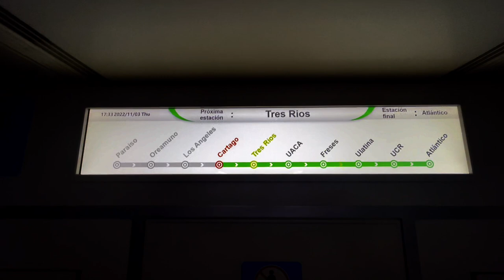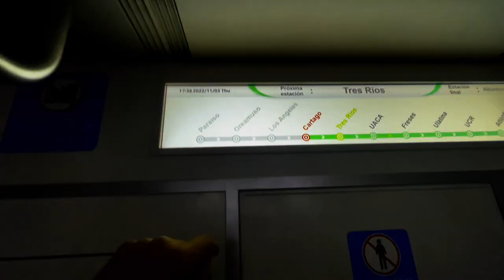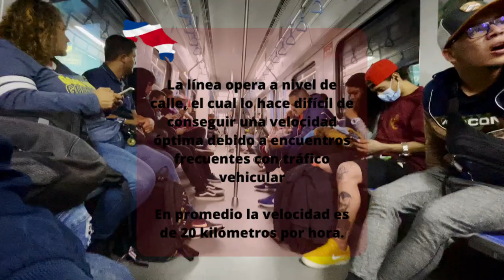Así funciona el TREN INTERURBANO en Costa Rica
Bonita experiencia de conocer el medio de transporte de muchos ticos, este tren interurbano conecta desde ya hace años las provincias ticas.